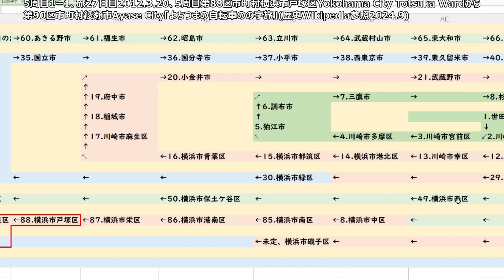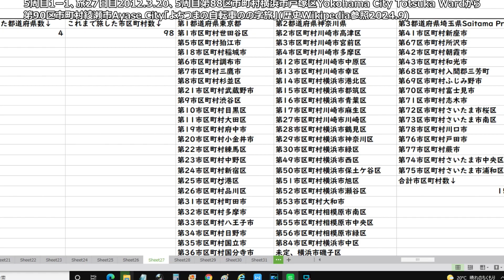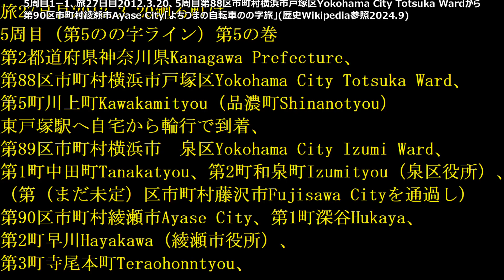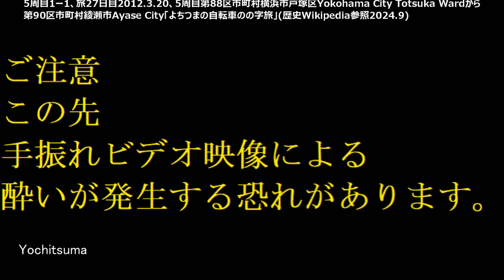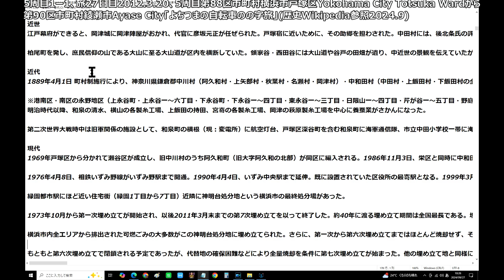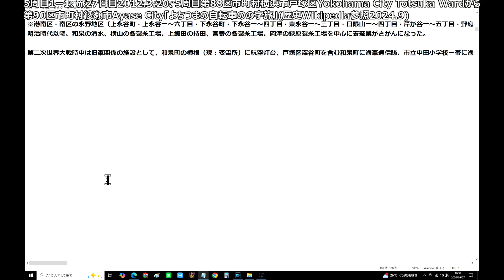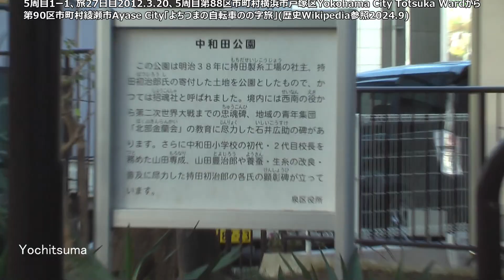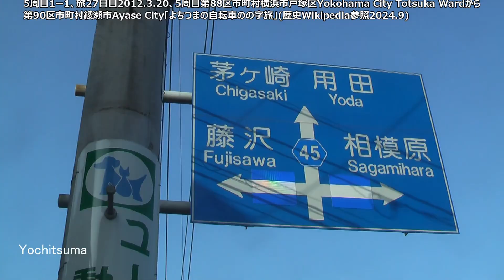5周目1ー1、旅27日目2012 3 20、5周目第88区市町村横浜市戸塚区Yokohama City Totsuka Wardから第90区市町村綾瀬市Ayase City「よちつまの自転車のの字旅」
8/25(日) 14:04更新

ヒズボラが大規模な「報復」攻撃
NEW
248
台風上陸する可能性高く 災害警戒
283
中古品買取店で強盗致傷疑い 逮捕
NEW
20
給料同じ 広がる「静かな退職」
2444
19浪して九大に合格 感動はなく
NEW
1225
スープストック離乳食騒動 舞台裏
NEW
37
大谷が2試合連発の41号逆転2ラン
1116
日テレ・安村アナ ロケで脱臼骨折
303

天ぷら総理, 政治音痴総理、ジャンク総理、未必の故意政治,不況と言わせないメディア操作、文春チルドレン、ジャニーキムたっ君、山手線大井町駅構想、京浜東北線大崎駅構想、静岡県内こだまのみ停車化構想、余った税収で株を買うってどういうこと？ドラゴンクエストビルダーズ2、ドラクエ、ウクライナ、コロナ、安倍教信者、トランプ、バイデン、　プーチン、ドローン、　男はつらいよ、消費税は利権の塊,、広告代理店派遣会社政治、利権のためだけの値上げラッシュ、おすすめ、切り抜き、ルーティン、こうなります、爆誕、マスク依存症、】、【、ゴメン　もうオレ言うわ,このヒトこのまま逃げる気です、グーグルテレビ局買収？、ザイム心理教、歩行者にも厳しい黒タクシー、芸能界闇投資、消費税の孫SZM、とにかく出たがりだけの嫌われエモン、静寂を平気でぶち壊すキャリーバッグを引きずる頭の悪いあなた、自己満足のためだけに他人に謝罪を求めるあなた、ウラゴネ付き正式採用、相棒金田一化構想,、エロヨガ、安易な音楽ビジネスが付いてくるランドアニメ、人生の経験を活かせない老人たち、人力IT, ジオラマ食堂、山田社長、イッキ見,ゼレンスキー、サミット、広島.バフムト,メイドインチャイナの日本政府、ユーチューブで遊ぶ国会議員、プリゴジン、岸田増税マルクス主義、電子書籍とドライアイ、戦争依存症,領土欲張り国家,サムネにイチイチ自分の顔ユーチューバー、独裁化インフルエンサーの悲劇、広告代理店にハメられた芸能人,岸田NG,秦氏、ユダヤ、増税の一番の仕返しとは、まるでサークルやクラブ趣味道楽三昧な公共事業,週刊誌と広告代理店とタレントの自作自演ショー。ITを知り尽くしているはずなのにYouTubeに頼っているヒト,自作自演のトラブルショー」、木原、ネタ切れユーチューバー、1リットルガソリン＝1ドル利権構想、ビッグモーターと保険の窓口、ミリタリーワールドゲームズコロナ、セルフレジの見張り、天才ぶらないと気が済まないインフレンサー、天皇豪族の御用達ステマインフレンサー利用ビジネス、テレビショッピング等のネット配信完全移行構想、内緒で資産預かり屋,パンチラJKまーんちんぐバンド、自民党利権コーディネーター、日本保守党、上海電力、経団連、川勝、万博、駅に到着しても接続回避のため扉を開けない京王線笹塚駅、リニア、蓮舫、石丸、